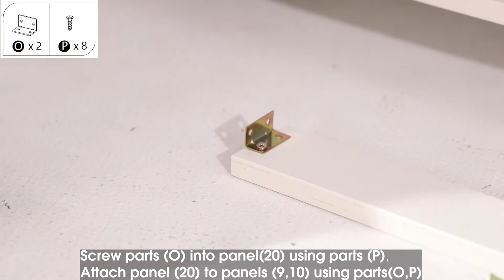Installation Guide丨How to assemble a White Fireplace TV Stand？-W04E4152W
Create a warm, entertaining space in any room of your home with this 59-inch Wampat media stand with an electric fireplace. Crafted from finest wood grain surface which is perfect for modern farmhouse decor.